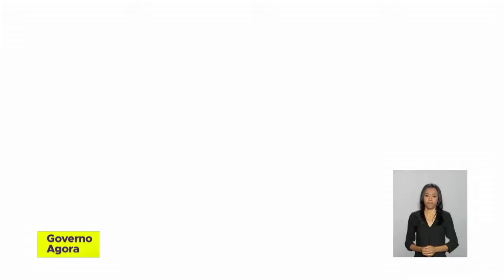Personalidades civis e militares receberão hoje condecorações em homenagem ao Dia do Soldado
GOVERNO AGORA - 24.08.18: acontece hoje (24), no Quartel General do Exército, em Brasília, uma cerimônia em comemoração ao Dia do Soldado. Personalidades civis e militares receberão condecorações.